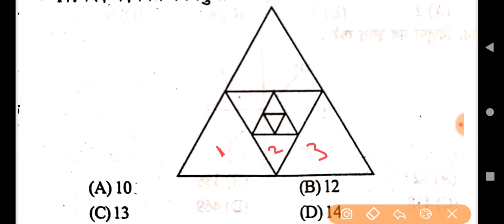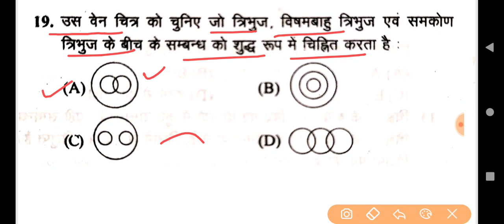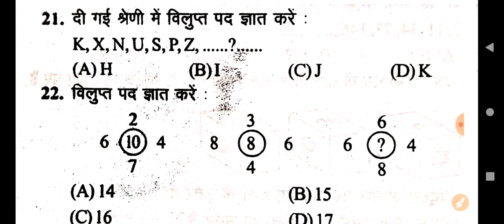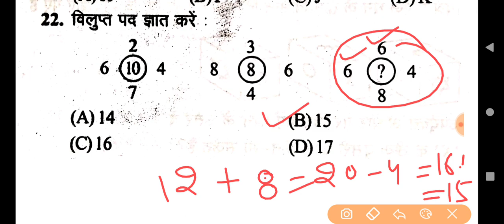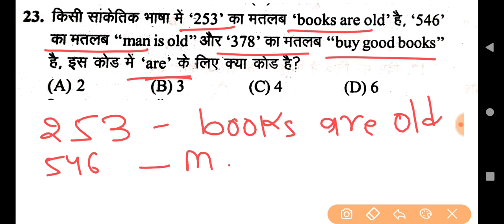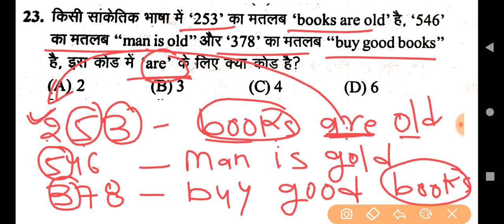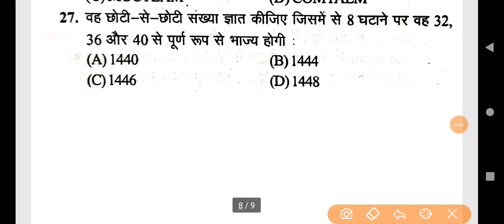UP B.Ed Entrance Exam 2021, Reasoning Practice Set , Reasoning Mock Test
Study Plan.

इतिहास पॉर्ट-4

👉 Syllabus.

Any Information.